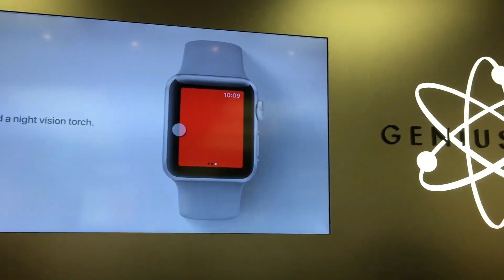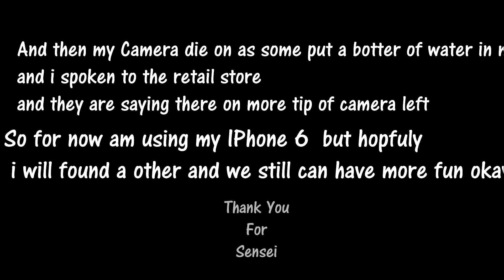CAN THIS DAY GET EVEN MORE WORSE ? !!!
Hiya Guys welcome Back to SenseiVlog Here on YouTube.

Okay the last time that i saw you it was snowing and we got rid of snow and now we have beautiful sunshine and the temperature is 20 - 25 degree so IT

Okay back to the vlog yesterday I went to the next town from me call Reading To Fix my IPhone 6 and some put a bottle  of water in my backpack and i didn't have camera bag of the Camera is broken

So i spoken to people how sold me the camera and they said that were sis any more left so

i will continue with the vlog when using my IPhone 6 okay but am sorry i only could save a few clip just for you guys Am sorry once agina

also guys we all places take care of your toys in future

From Sensei

if you guys like all of this places why not subscribers to my channel sensei Vlog